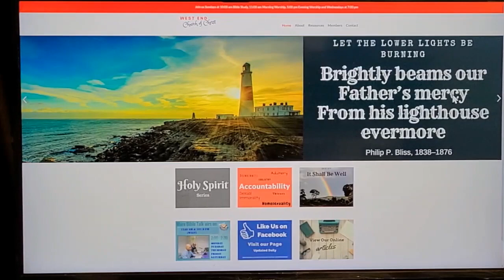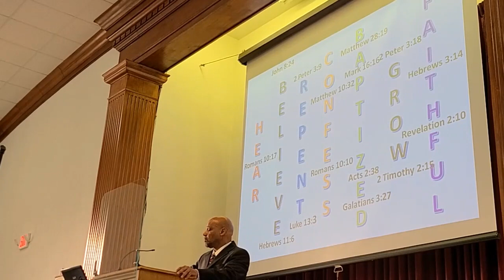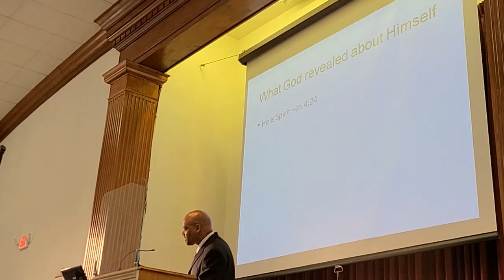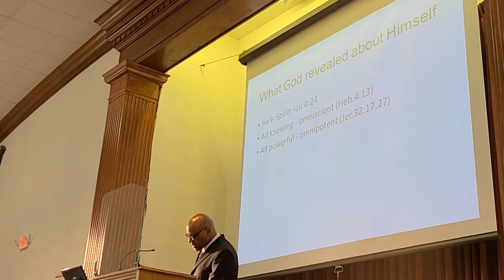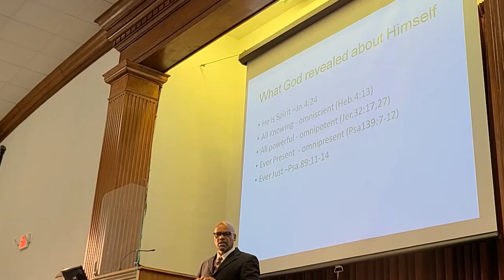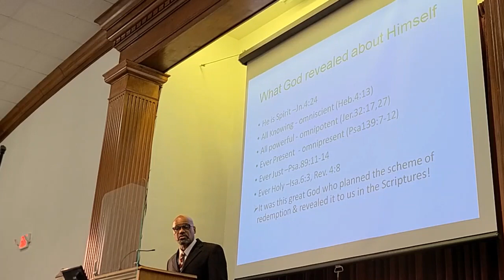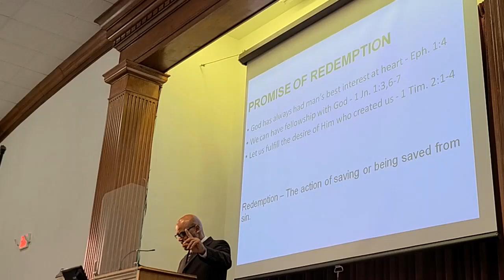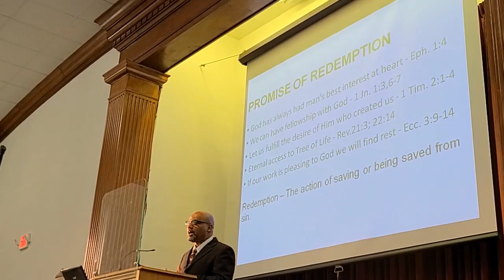SALVATION Continued 03 05 2023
SALVATION - (Continued)

Presented by Bro. Melvin Spencer Jr. on March 05, 2023, 2023 at 05:00 PM.

[Ep 1:1] Paul, an apostle of Christ Jesus by the will of God,
To the saints who are in Ephesus, and are faithful in Christ Jesus:
[2] Grace to you and peace from God our Father and the Lord Jesus Christ.
[3] Blessed be the God and Father of our Lord Jesus Christ, who has blessed us in Christ with every spiritual blessing in the heavenly places, [4] even as he chose us in him before the foundation of the world, that we should be holy and blameless before him. In love